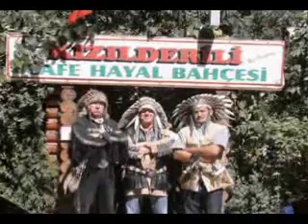Kızılderili Reisi & Kızıl Bulut & Çılgın At / Kızılderili Cafe' de BOLU / TÜRKİYE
40 yıldır görüşemedğimiz  dostlarla Kızılderili Cafede buluştuk. Cafenin konseptine uygun kıyafetleri giyerek ,hatıra fotoğrafları çektirdik. Güzel ve keyifli bir gün oldu.
Sevgili dostlarım, sağlıklı, güzel ve sevgi dolu yıllar dileriz.